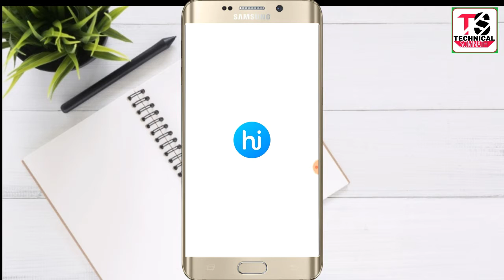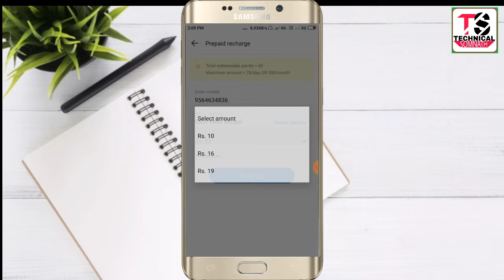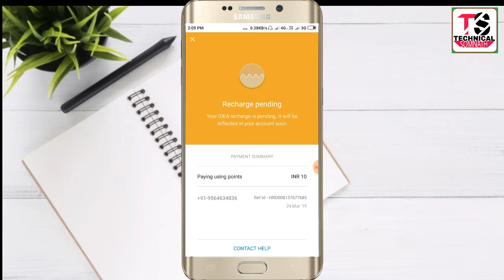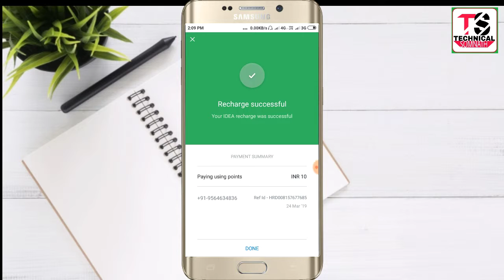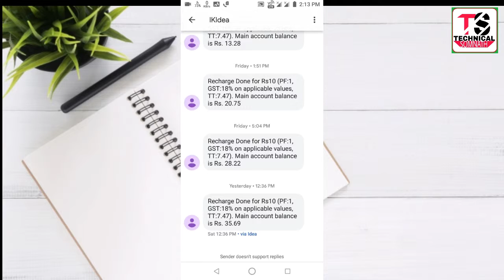Hike messenger payment proof || now withdrawal money in paytm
Hello guys aj ki is video me apko bataunga hike reffer amount withdrawal ki bareme.. please watch this video

Guys abhi apko withdrawal just 10 sec pr melaga

MY GEARS -

My mobile

My mic

My trypod

Best DSLR